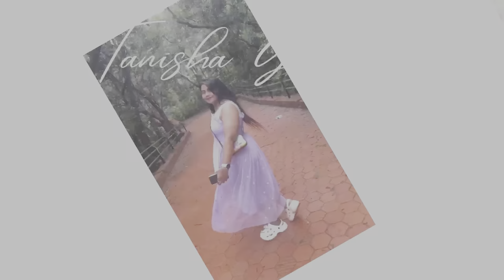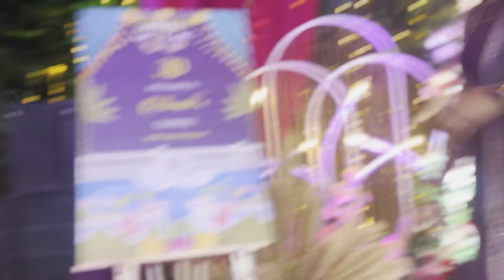चाऊल ❤️ | AGRIKOLI RITUAL ✨| @TanishaGaikarvlogs 🌸